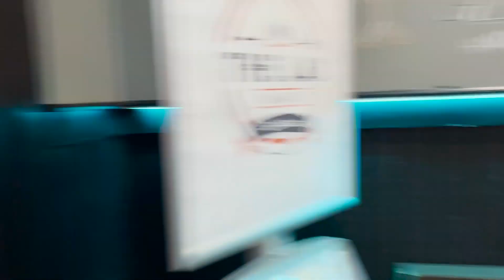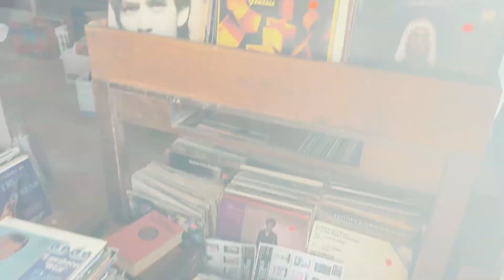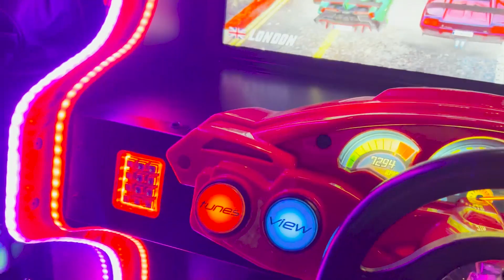Oklahoma | Episode 2: [Saned's Bday Vlog]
[Oklahoma Vlog]
Alex called me & asked me if I wanted to go back to surprise Saned for her birthday with her bestie Ashlyn... of course I said YES! We landed & went straight to surprise her & spend a couple of days shopping, pampering & relaxing!